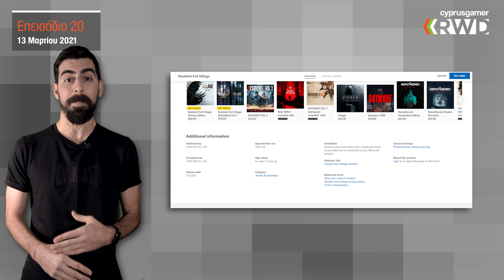Rewind 3.20 - Νέο giveaway, Κινέζοι θεοί, εκατομμύρια εφιάλτες, λεγεώνα online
Rewind Episode 20 Year 3, το εβδομαδιαίο show του CyprusGamer με κυκλοφορίες, νέα, events και διαγωνισμούς από το κόσμο του gaming!
Stay awesome! 🤙🎮❤

Κινέζοι θεοί σε νέο DLC, οι μικροί εφιάλτες τα εκατομμυρίασαν, η λεγεώνα είναι πλέον online. Νέο giveaway με Action Figure Drift από Fortnite, προσφορά του KaboomCY! 🔗

00:00​​​​​​ Intro
00:38​​​​​ Flash News
04:16​​​ It Takes Two​​
04:55​​​ Microsoft x Bethesda
05:28​ Watchdogs Legion Online
06:25 Tell Me Why Free Episode
06:47​ TCRSS Crimson Heist Anime Trailer
08:07​​ Giveaway
09:07​​ Outro